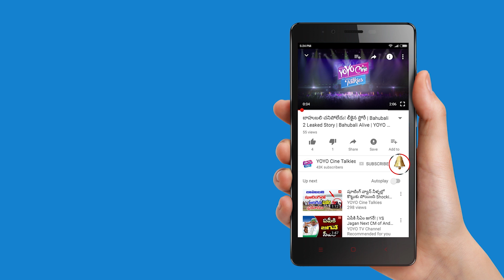Launch of " 90's Show With Anu Malik " As He Turns RJ At BIG FM | Bollywood | YOYO Cine Talkies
Launch of " 90's Show With Anu Malik " As He Turns RJ At BIG FM.

Surabhi.